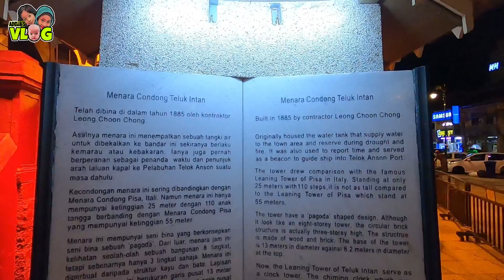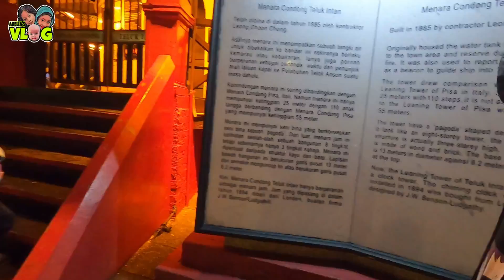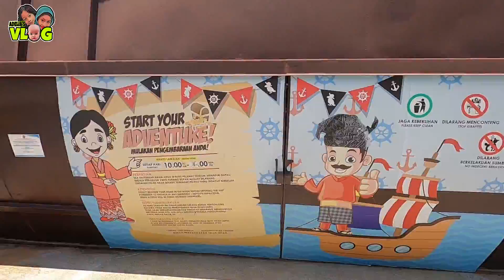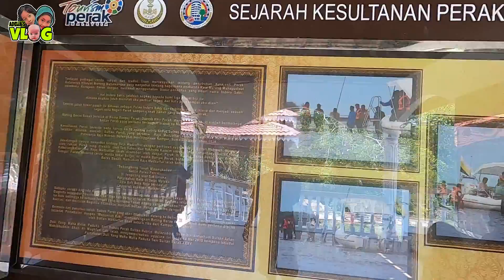Dari Menara Condong Ke Bagan Datuk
Keep It Here As A Memory - All Videos Just Sharing & Album Collection For Family & Relatives AFA Storia / Adelias Vlog.

About:
Simple Review: Hotel, Resort, Homestay, Theme Park, Restaurant, Healing, Viral, Event & Family.

AFA Storia Album Collection:-